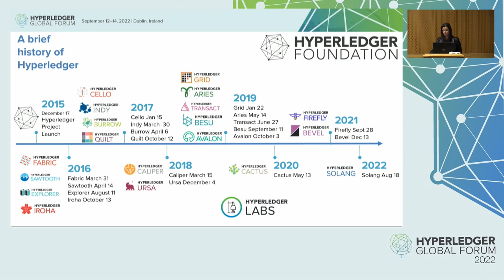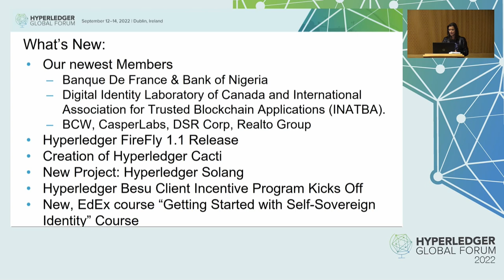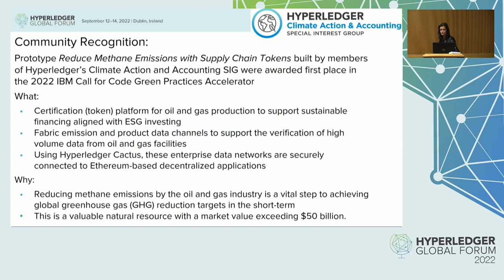A Brief History of Hyperledger and Media Panel